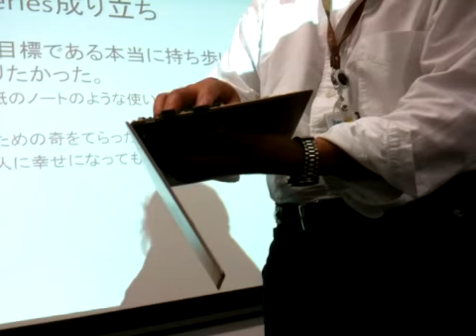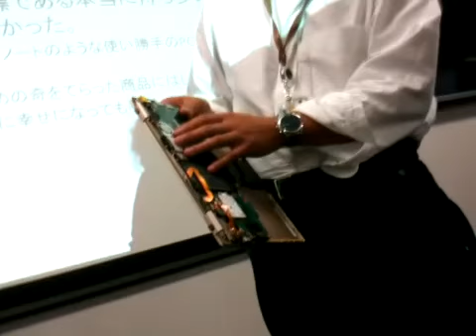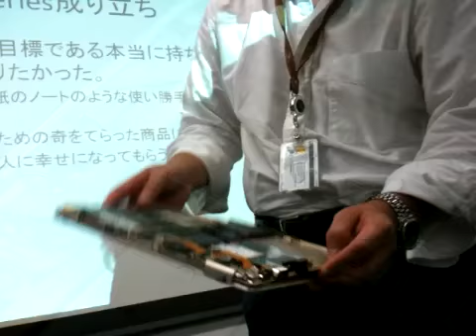VAIO X Series 開発者トーク集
VAIO Xシリーズの開発に想いをこめたトークを録音したものを簡単に編集。
ブログ掲載記事は以下をどうぞ。